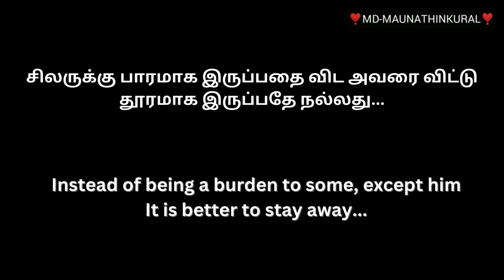Tamil Love Kavithai With English Subtitls | Miss You Kavithai | Tamil & English Quotes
Tamil Love Kavithai 💙 Miss You Kavithai 💞 in Tamil with English Subtitles 💘😍🥰
Tamil Kavithai Lyrics, Tamil Kavithai Love Feel,